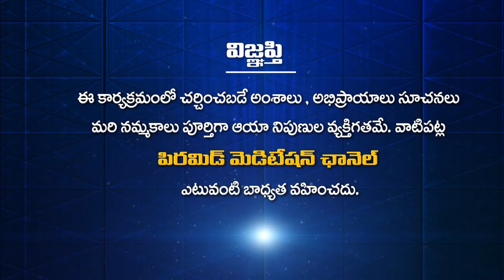మన జీవితంలో ఉన్న శత్రువులు మనకు గురువులు ఎలా అవుతారు | BMS EP13| Anand Buddha | Srikanth | PMCTelugu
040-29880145